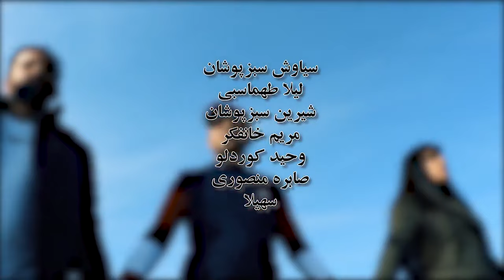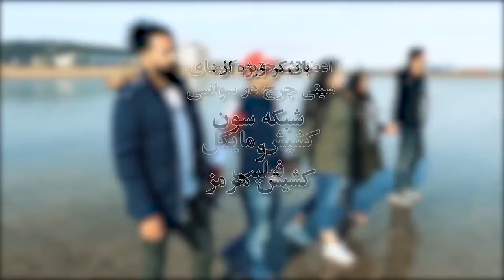مهرطلبی با تعلیم خواهر ساغر و کشیش رضا ترکمند قسمت پنجم(نور و نمک)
✅مجموعه برنامه نور و نمک
☀️🧂آیا دوست داری متفاوت باشی و بتونی نور و نمک و طعم در زندگی خودت و اطرافیانت باشی؟
تشویقتون میکنم این مجموعه پر برکت از دست ندهید
🔗لینک کامل مجموعه این پایین براتون میگذارم
🙇‍♀️🙇‍♂️لطفا با دوستانتون به اشتراک بگذاری
خواهر ساغر (کارشناس روانشناسی) و کشیش رضا ترکمن دوست دارند نظر شمارو در مورد این سری از برنامه ها بدونند
پس لطفا نظراتتون در قسمت کامنت بنویسید🤗